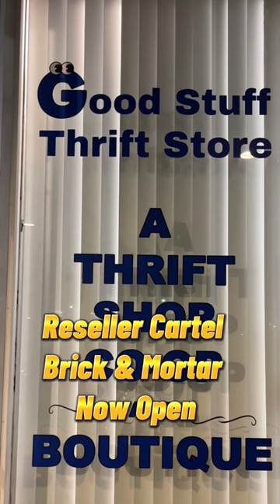Good Stuff Thrift Store & Reseller Cartel (IS OPEN FOR BUSINESS)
Mikey and I are thankful for the donations we've been receiving.